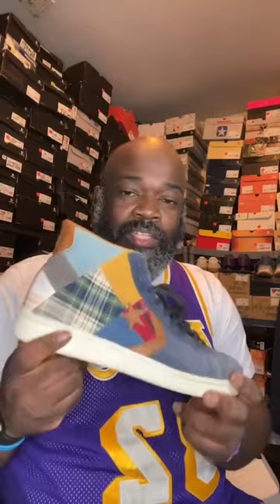Shorty’s Top 10 2023 Shoe Pickups Feat. Chris Hyka, DC23, Larrivee7